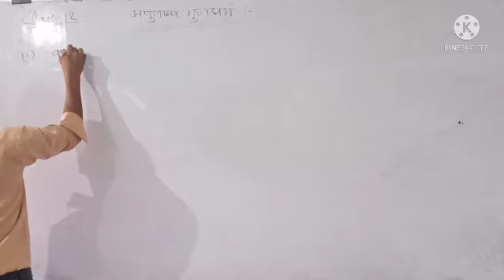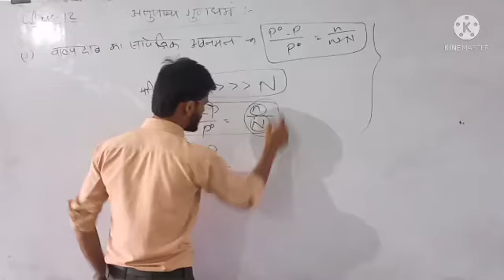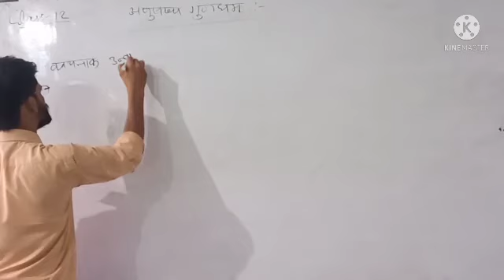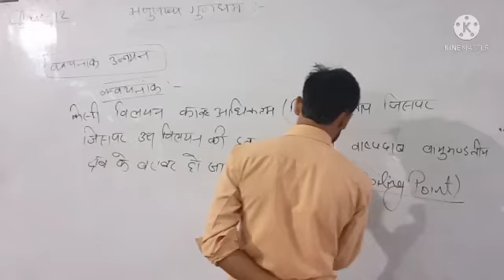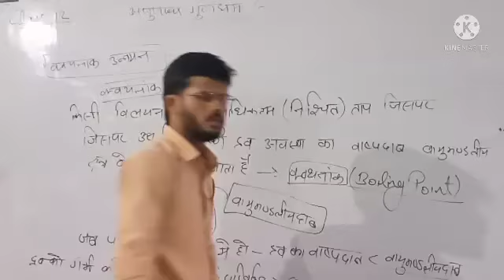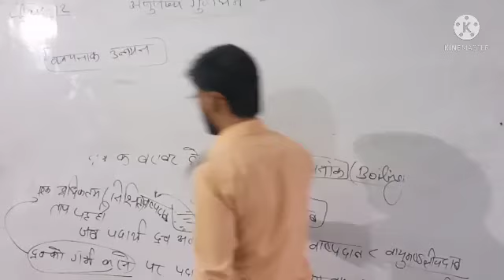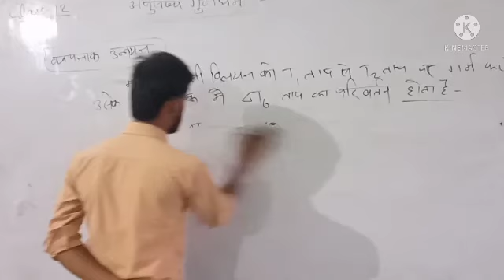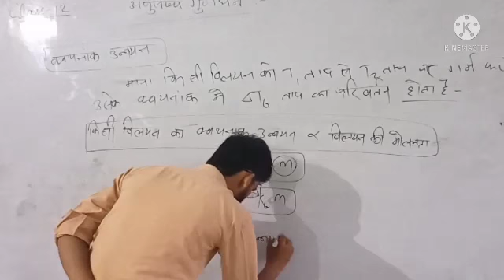कवाथनांक उन्नयन ( अणुसंख्य गुणधर्म ) Class 12th Chemistry by Sharad Sir .